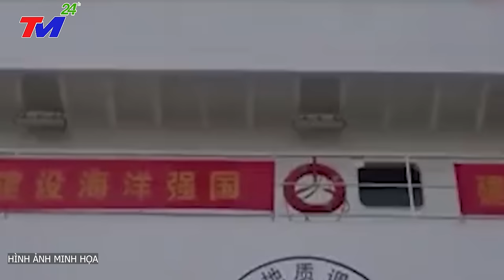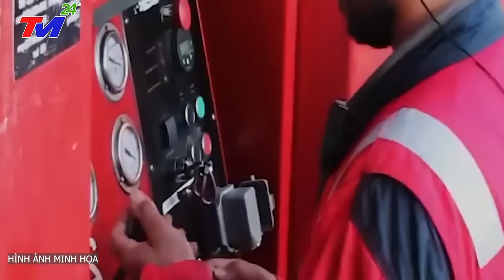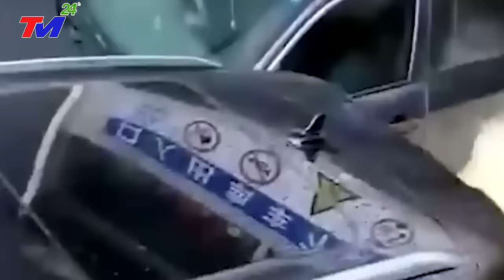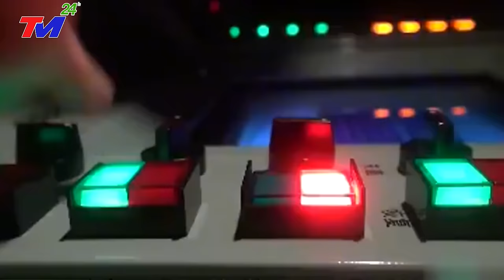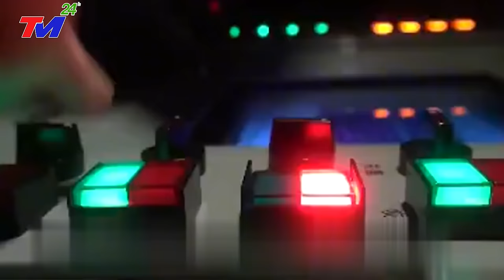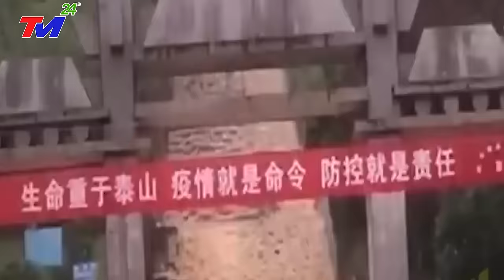TIN MỚI NHẤT 29/12/2023: KHẨN CẤP - TQ NGÔNG CUỒNG LẠI CHO TÀU HD "THẠCH DU 620" TIẾN VÀO BIỂN ĐÔNG